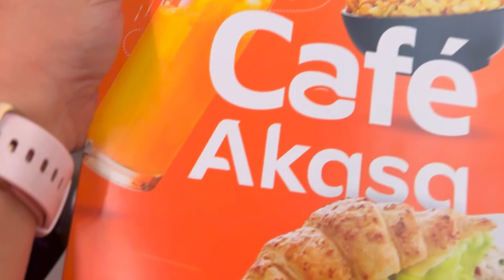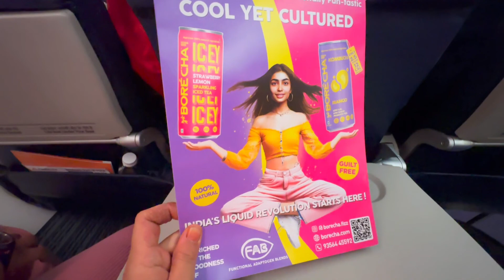Holi khelkar ja rahe he evening me holiday par with my family manjuz vlog |holi special vlog